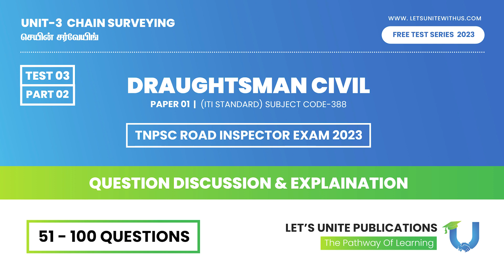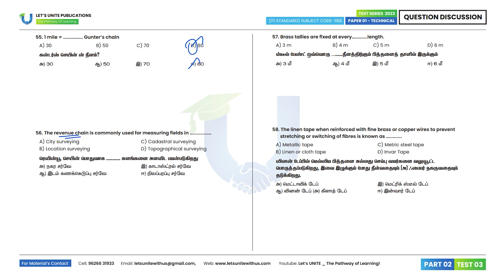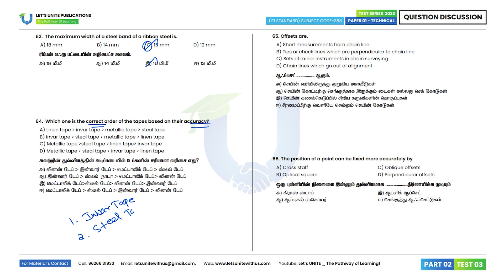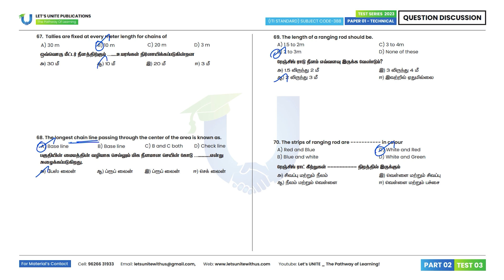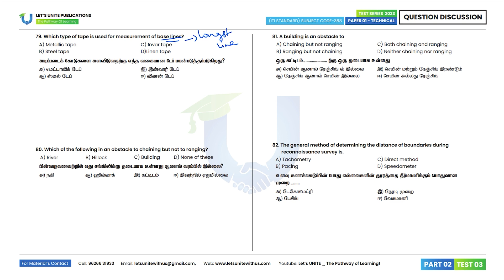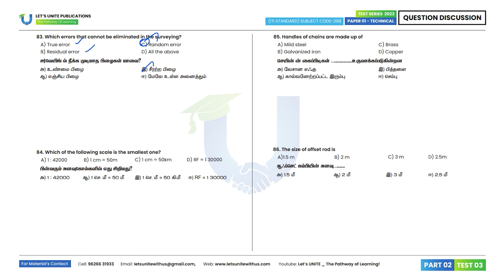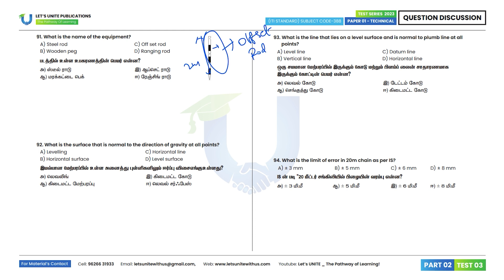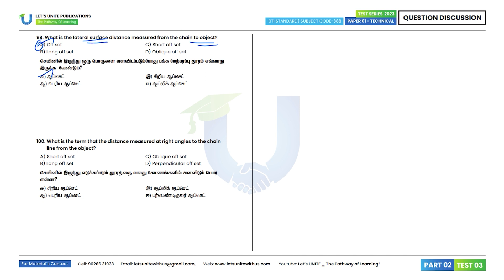TNPSC RI _ CHAIN SURVEYING | TEST 03 (Q.50) _ PART 02 | Answer Discussion & Explanation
Civil Test 03: Chain Surveying